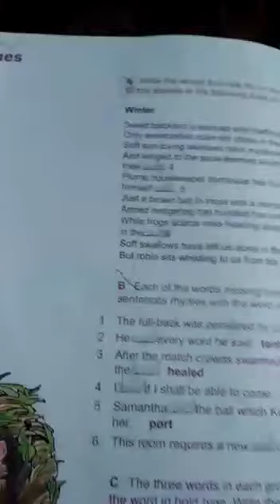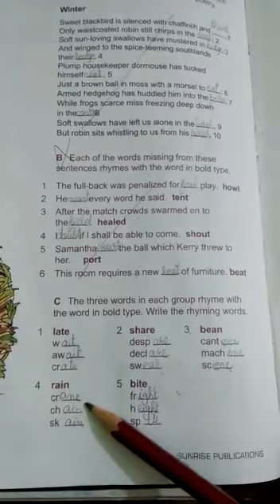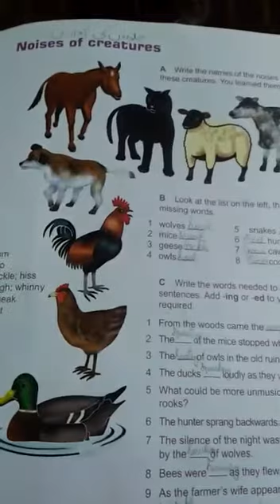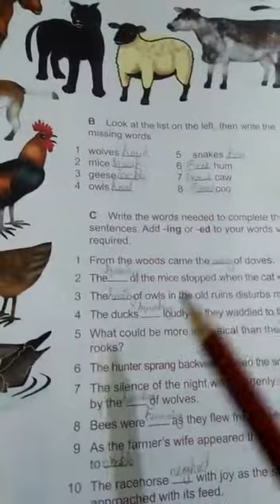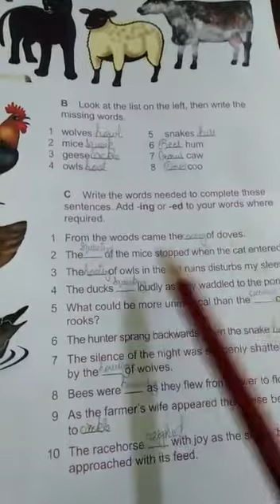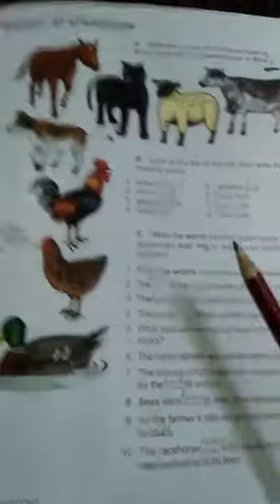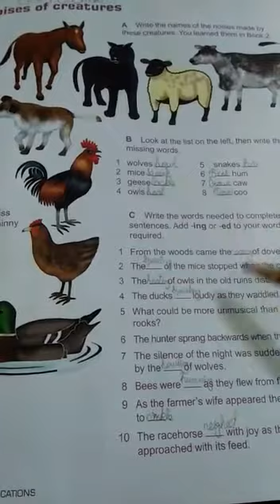J eng 2 July 4th class